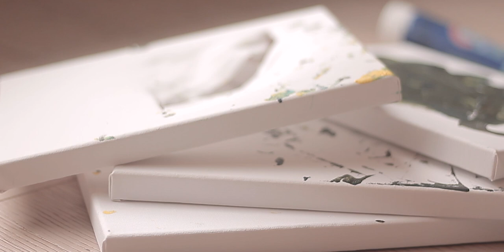Unsighted | Award Winning Short Film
A Claude Watson Film Arts Production.

Thank you, Evan and Emilie.

Written/Directed/Edited by Chris Thomas.

Lucas is a young man who suffers from OCD. He met with an unfortunate accident and was visually impaired. He faces several challenges but eventually learns to use his remaining senses to rediscover the world.

Gear/ Programs used:
Canon T3i and Canon T6
Editing: Adobe After Effects/ Premiere Pro/ Blender